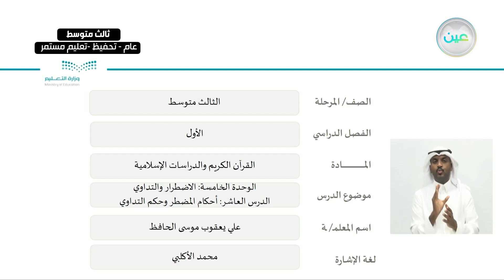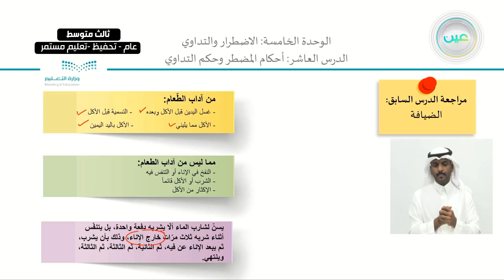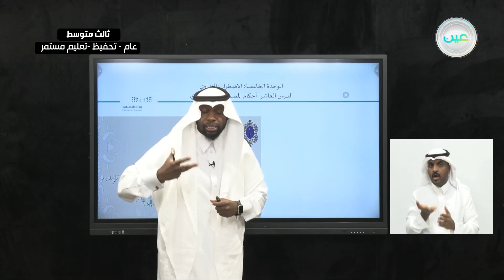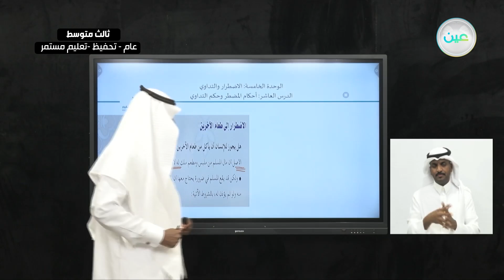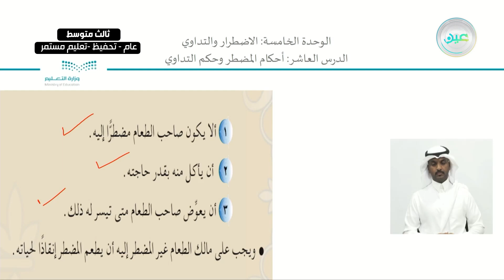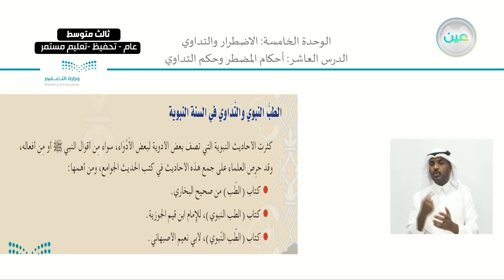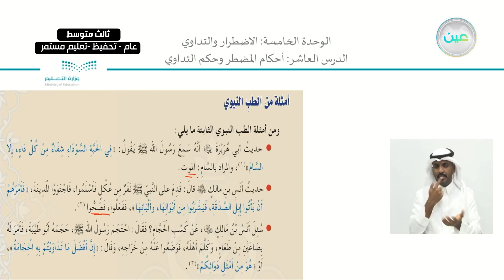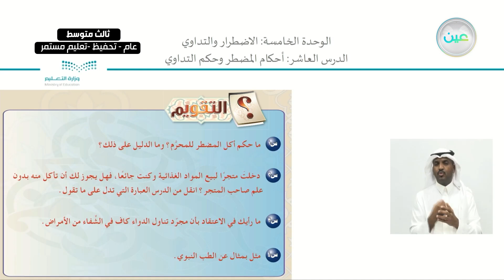الوحدة الخامسة : الاضطرار والتداوي الدرس العاشر : أحكام المضطر وحكم التداوي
القرآن الكريم والدراسات الإسلامية - الحصة الأولى - الخميس - الأسبوع الحادي عشر - ثالث متوسط